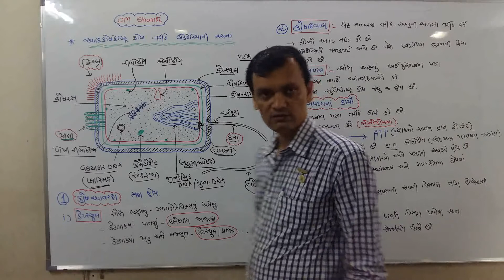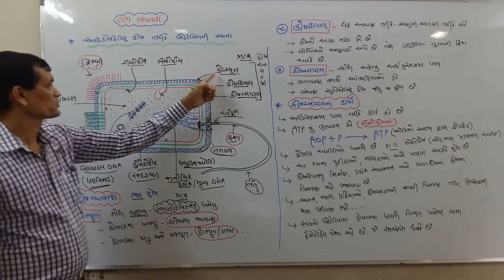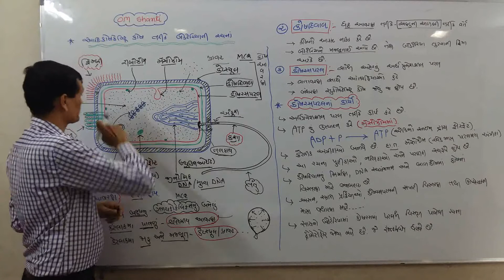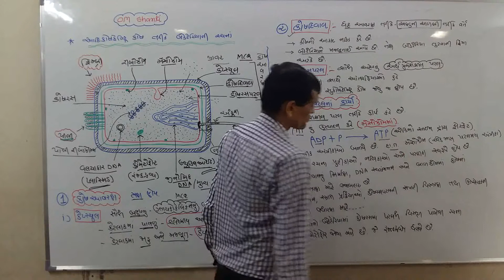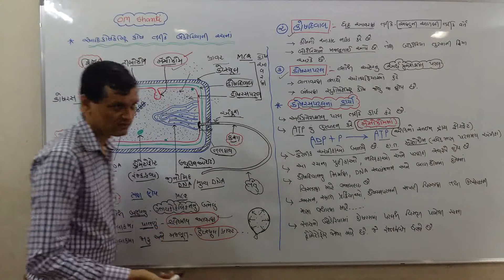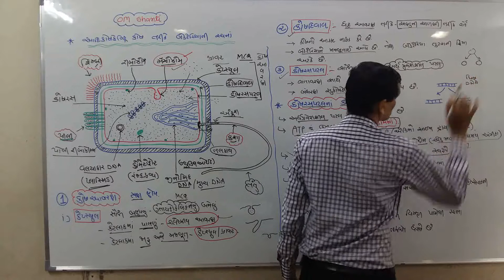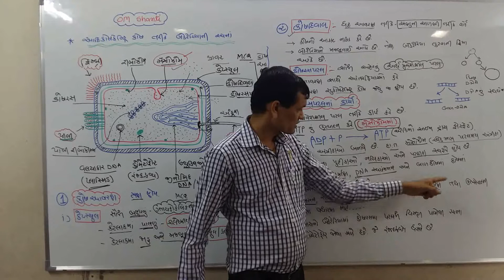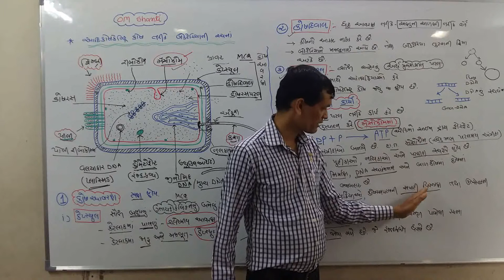11 Sci Biology Chap 8 Bacteria 3 Part 19